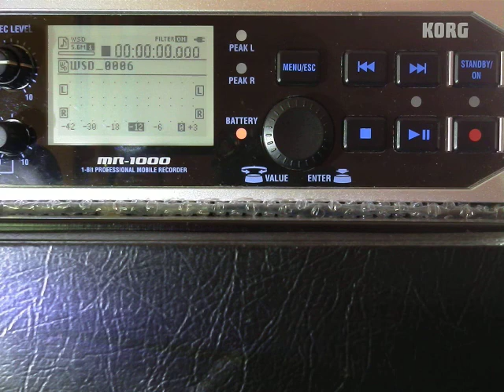Headz.024 . Korg MR1000 . WSD 1 Bit DSD . Metalheadz 3 @ XOYO 03.09.21. DJ Randall . MC GQ . Audio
Video: DJ Randall & MC GQ @ XOYO 03.09.21 . Metalheadz 25th Anniversary

Video: P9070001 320kbps Ver01: Korg MR1000 . WSD 1 Bit . DSP2000 Efx:- Chapel .

Reference to the source YouTube video from Goldie @ XOYO London, 03.09.21

Tracklisting suggestions from the 10Inchpress and the livestream audience - apologises for any errors and/or omissions,  please offer corrections and further details [remixers/labels/dates].

Transitions:

00:00 . 00 . Intro from GQ
01:30 . 01 . Incoming . Kemistry VIP [Grooverider Remix]
05:00 . 02 . Incoming . DJ Die & Suv . War & Peace
06:00 . 00 . Rewind
10:00 . 00 . Rewind
11:00 . 04 . Incoming . Marcus Intalex . Cabin Fever
13:00 . 05 . Incoming . 808State . Azura [Dillinja Remix]
14:00 . 00 . Rewind
17:00 . 06 . Incoming .
18:00 . 00 . Rewind
20:00 . 07 . Incoming . Badmarsh & Shri . Signs [Calibre Remix]
22:00 . 00 . Rewind
24:00 . 08 . Incoming .
27:00 . 00 . Incoming . Ram Trilogy . No Reality
29:00 . 09 . Incoming . Souljah . Fade 2 Black
32:00 . 00 . Rewind
33:00 . 00 . Incoming . Addison Groove & DJ Die - Morro Dub
36:00 . 10 . Incoming . Technical Itch . Scope
39:00 . 11 . Incoming . DRS . Bun Ya Too ft Marcus Intalex, Chimpo, Fox, Rolla, Skittles, & Strategy
40:00 . 00 . Rewind
42:00 . 12 . Incoming . Mist:i:cal . Mistical Dub
45:00 . 13 . Incoming .
48:00 . 14 . Incoming . DJ Die . On Time
50:00 . 15 . Incoming . Roni Size . Fashion
51:00 . 00 . Rewind
52:00 . 16 . Incoming . Benny L . Vanta Black [Instrumental]
55:00 . 17 . Incoming . Dillinja . What's The Deal
59:00 . 18 . Outro from GQ

Roland DSP2000: effect selected and applied: Chapel